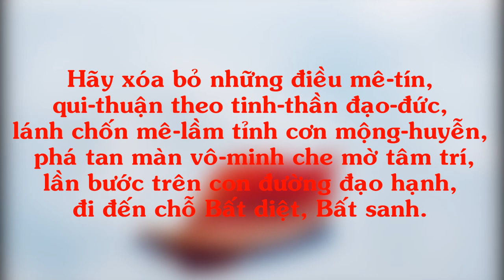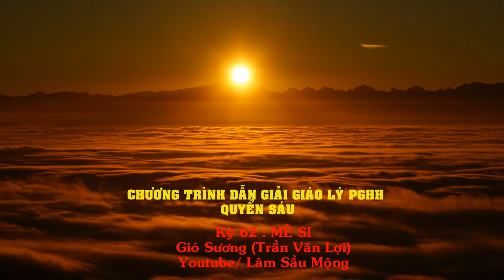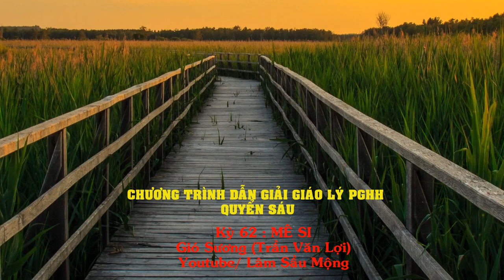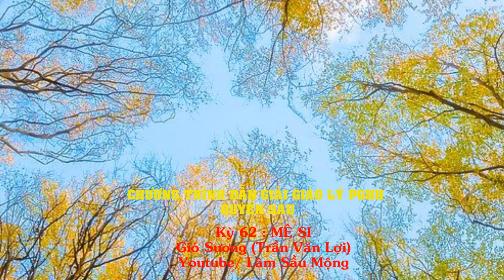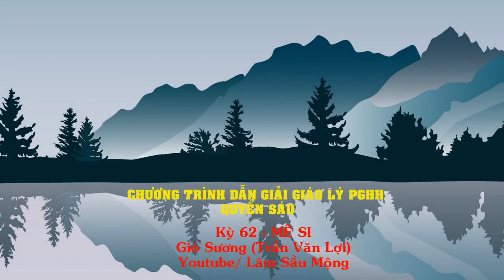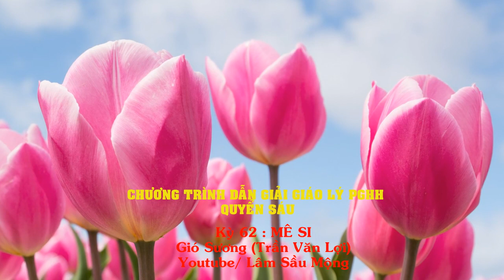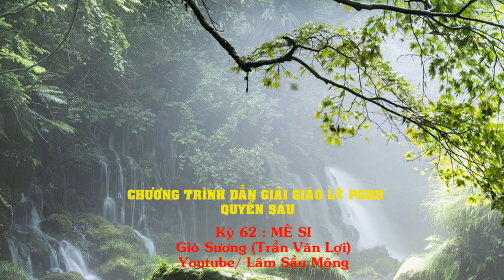Dẫn Giải Quyển Sáu - kỳ 62 - Mê Si | Gió Sương (Trần Văn Lợi)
Mê-si. Hãy xóa bỏ những điều mê-tín, qui-thuận theo tinh-thần đạo-đức, lánh chốn mê-lầm tỉnh cơn mộng-huyễn, phá tan màn vô-minh che mờ tâm trí, lần bước trên con đường đạo hạnh, đi đến chỗ Bất diệt, Bất sanh.
DẪN GIẢI QUYỂN SÁU - TÔN CHỈ HÀNH ĐẠO
Trình Bày; GIÓ SƯƠNG ( TRẦN VĂN LỢI )
Để nghe bài giảng mới nhất
Vui lòng ủng hộ đăng ký và chia sẻ kênh: Lâm Sầu Mộng

Kênh nhằm chuyển tải giáo lý Trên phương tiện truyền thông, góp một phần nhỏ trong tiến trình phát triển tuệ giác và đời sống tâm linh.
 Kính Chúc Qúy Khán Thính Gỉa Thân Tâm An Lạc